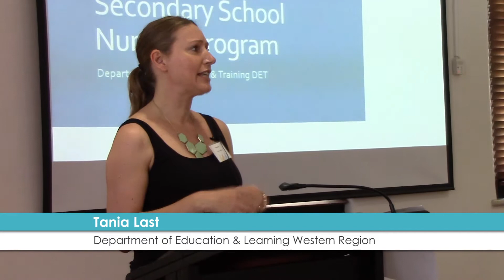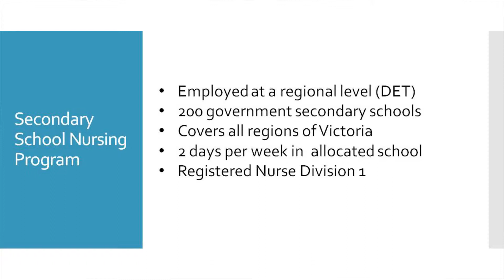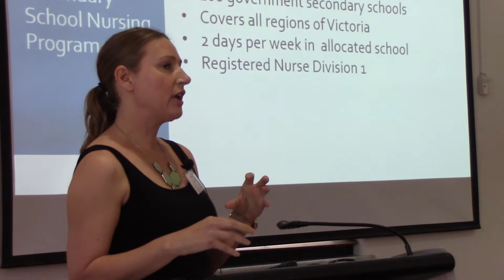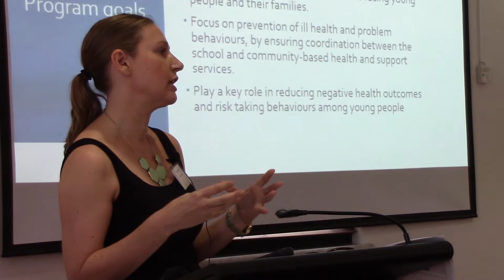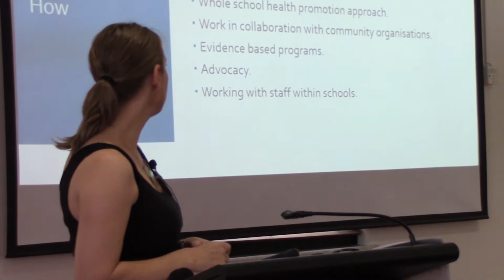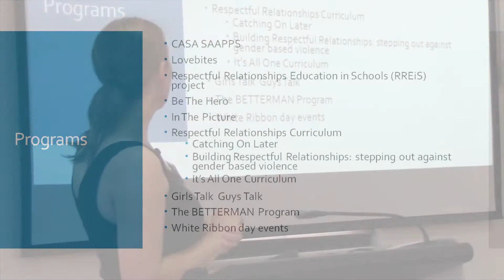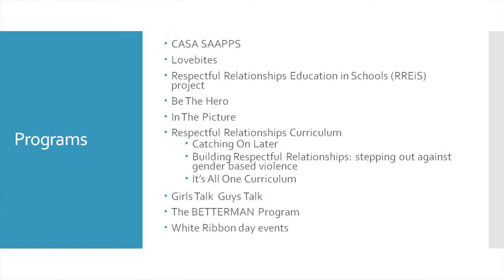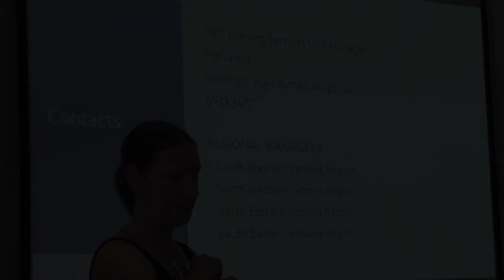PIP Forum 2015 - Secondary School Nursing Program, Tania Last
Tania Last from the Department of Education & Training (DET) presents on the 'Secondary School Nursing Program' at the Partners in Prevention Forum on 11 February 2015.